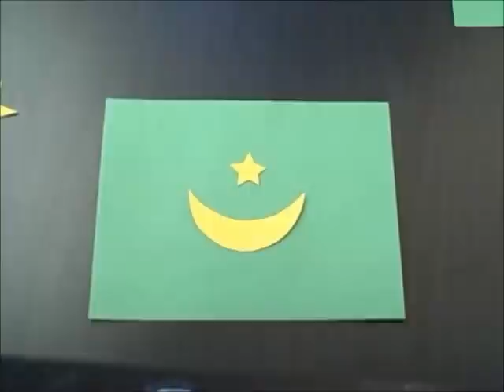Construction Paper World Flags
Here are twenty-two flags of the world made with construction paper cutout shapes.

Video edited in Windows Live Movie Maker

You might notice a failed attempt at Gabon's flag near the end, which I messed up by getting the order of the colors wrong. Oops.